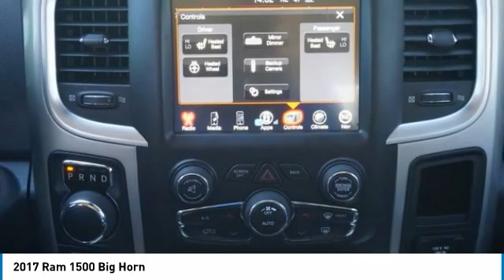2017 Ram 1500 Loveland CO T21592A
Don't miss this 2017 Ram 1500. It's equipped with great features. You'll want to take this crew cab pickup home. Make a great choice today.